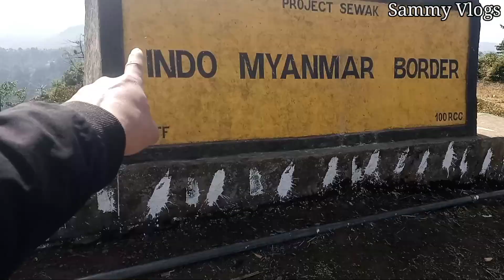ABANDONED INTERNATIONAL TRADE CENTER OF LONGWA VILLAGE || MON - NAGALAND